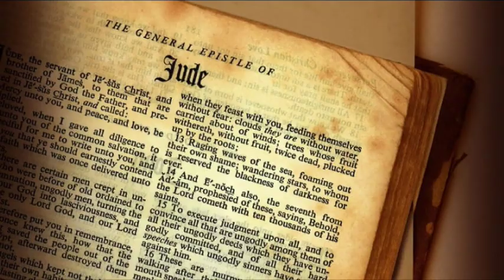Jude Part 1 Verses 1-3